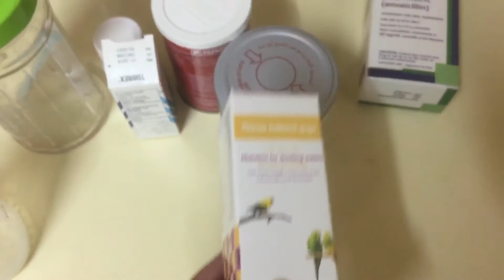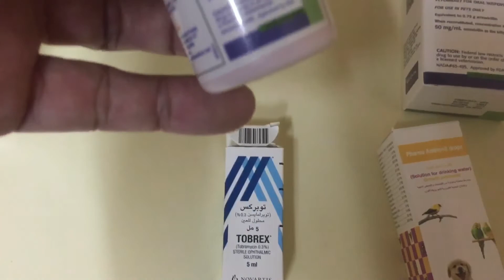MY ADOPTED POOR KITTY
SHE HAS AN EYE MEDICAL PROBLEM.. I HOPE YOU WILL SUPPORT THIS VIDEO BY LIKING AND SUBSCRIBING MY CHANNEL BECAUSE WE PLAN TO TAKE HER TO THE  VET CLINIC FOR EYE SURGERY SOON.